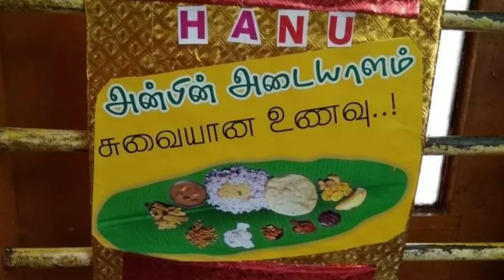வயிறு உப்புசம்/வயிற்றுப் பொருமல்/வாயுத்தொல்லை/வயிற்று எரிச்சல் நீங்க